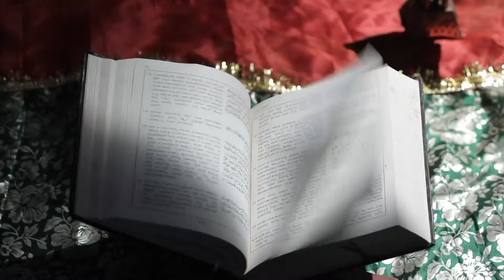ಶಿವಾನಿಗೆ ಸರ್‌ಪ್ರೈಸ್ ನೀಡುವ ತ್ರಿಶೂಲ್! | Naagini 2 | Week in short | Zee Kannada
Thriller Kannada Serial Naagin 2 Description:
Believing Trivikram to be Adhiseshas reincarnation, Shivani falls in love with him. Due to unforeseen circumstances, Shivani marries Trishul, but she refuses to acknowledge their marriage.